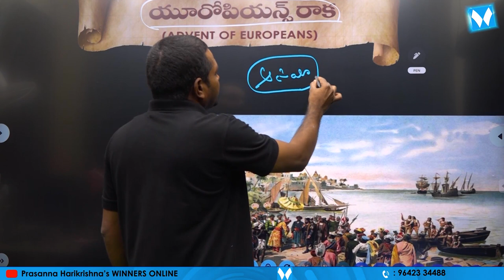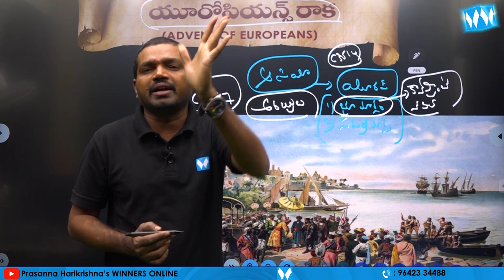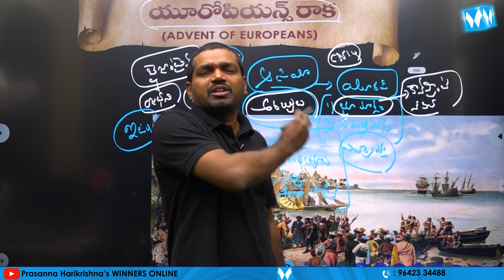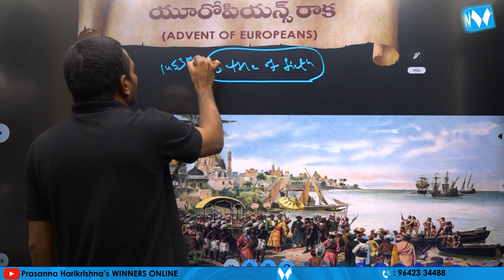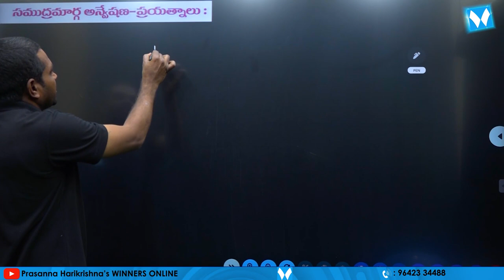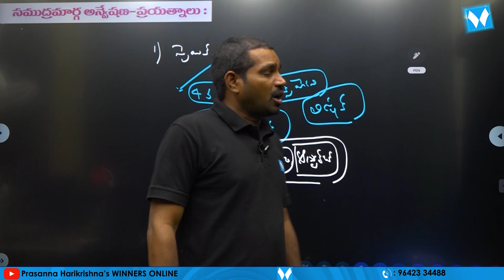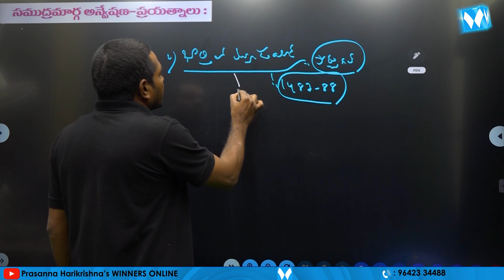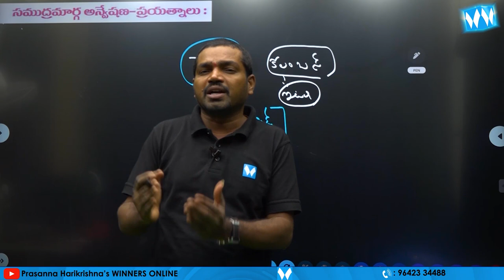Advent of Europeans in India | Indian History Classes | Winners Online